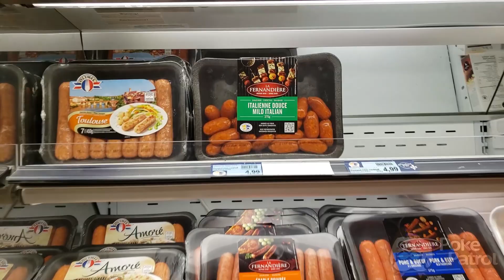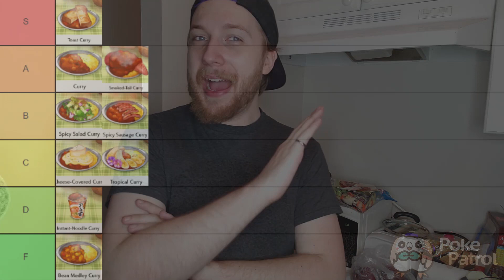Making Pokemon Sword and Shield Curries In Real Life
In today's video we explore the vague curry recipes featured in Pokemon Sword and Shield's Curry Dex to see if they can be made in real life and if they taste any good!

There are 151 different curry combinations to make which can be registered in your Curry Dex, but we're just scratching the surface of these curries today.

How to make curry in Pokemon Sword and Shield: When you're in your Pokémon Camp, you have the option of cooking a curry. This allows for you to put in 1 main ingredient and up to 10 different berries in order to create the curry. Doing so will create a Curry and give you various benefits based on how well you made it.

To make the curry, you first need to select your main ingredient if you want one, and then your berries to add to the taste. The taste focuses on the Berry's attributes so putting a Sour Berry in will make a Sour curry. However, as many of the rarer berries contain multiple tastes, you will need to offset it if you want a specific flavor of curry.

When the items are selected, you have a mini-game to make the curry and your success here determines the Taste Rating of the curry. First you need to fan the flames by pressing A in a good frequent pattern or by shaking the JoyCon. Then, you need to stir the curry by rotating the right stick or moving the JoyCon in a circular motion. Finally, you have to put your heart into it and press A right when the circle is in the small green area so that you get the best results.

When you're done and you have eaten the curry, it will receive a rating based upon how well you did and the ingredients you used.